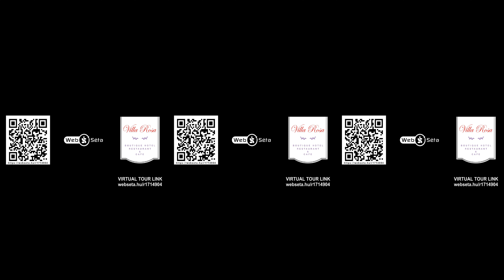Villa Rosa Boutique Hotel Budapest - 360 fokos video